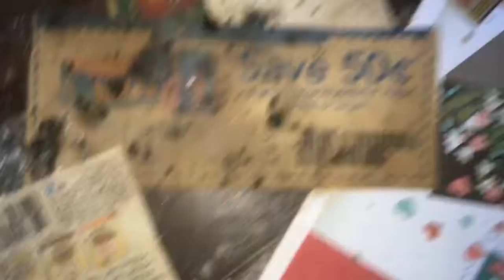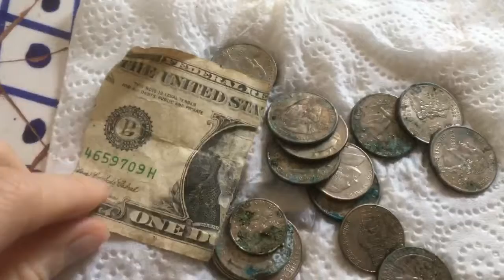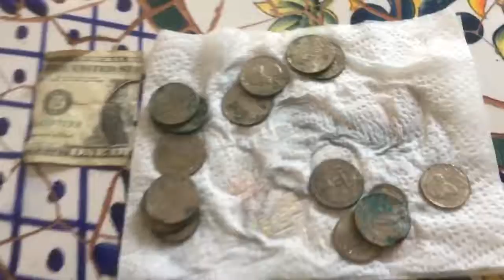Awesome abandoned building exploration!